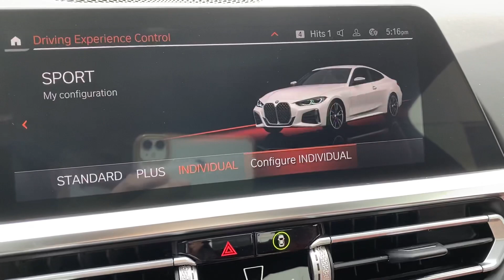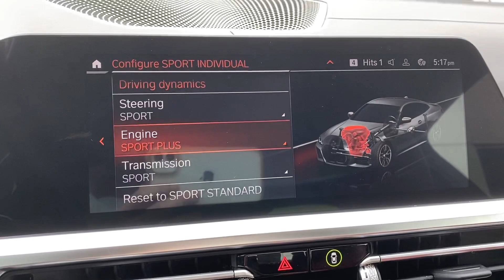2021 BMW M440i Alpine white with Tacora Red interior and Cold Start